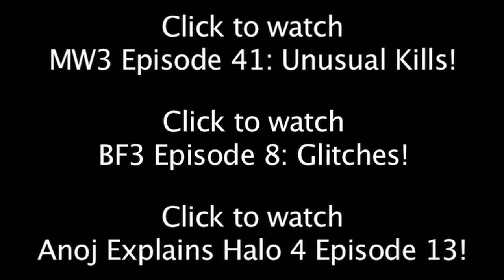MW3: Sniper Juggernaut Glitch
Click to watch MW3 Episode 41: Top 10 Unusual Kills!

Click to watch Anoj Explains Halo 4: Episode 13!

Click to watch Battefield 3 Episode 8: Glitches!

Modern Warfare 3 Accepting Submissions:
Episode 43: Trick Shots
Episode 44: WTF Moments
Episode 45: Skill Kills

Halo Reach Accepting Submissions:
Episode 52: Lucky Kills
Episode 53: Sticks
Episode 54: Epic Fails

Battlefield 3 Accepting Submissions:
Episode TBA: Epic Fails

All submissions from Xbox 360, PS3, and PC are accepted.

The music in this video is from Call of Duty: Modern Warfare 3
Soundtrack. Titles of songs are in the credits.